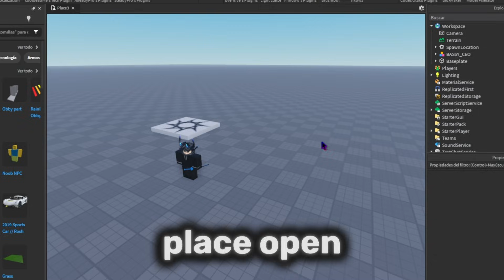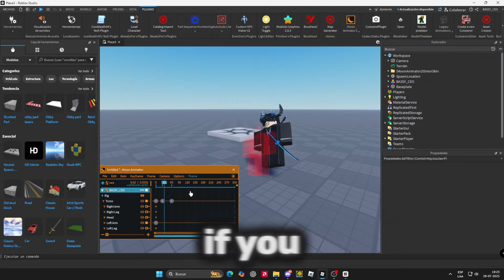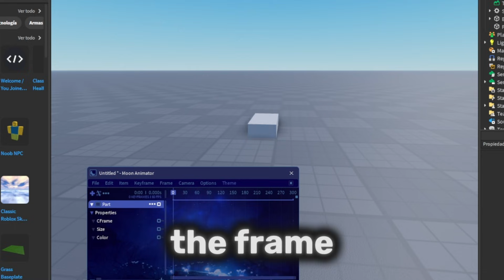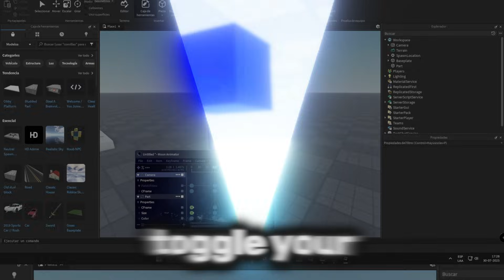Moon Animator 2 For COMPLETE NOOBS! (Roblox TUTORIAL)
Learn how to use Moon Animator 2 in Roblox Studio with this beginner tutorial.

💬 Comment your favorite trick or share your own!

What is Mattronix?
Holded by Bas_CEO, we create fun & action-packed Roblox animations!
From hilarious moments to epic battles, every video is made with passion!

🎯 Join the Mattronix community and help us reach our first 1K subs!